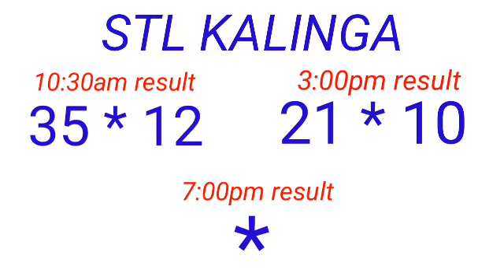STL - NUEVA ECIJA,NUEVA VIZCAYA APAYAO,KALINGA April 9, 2023 2ND DRAW RESULT